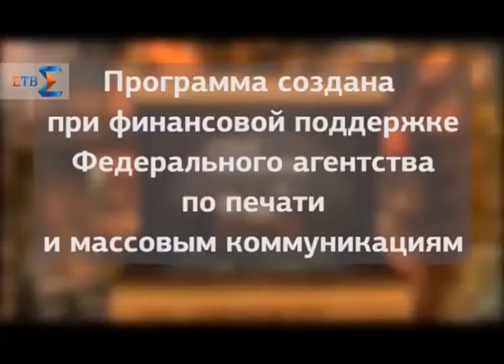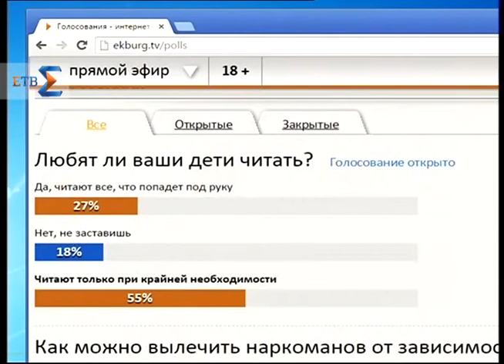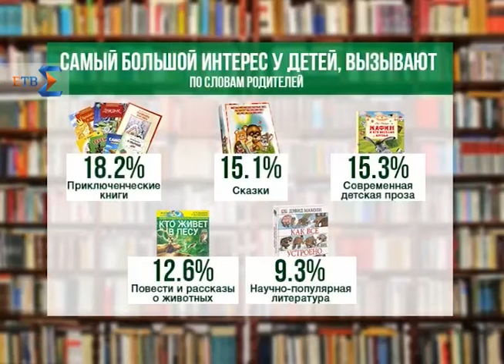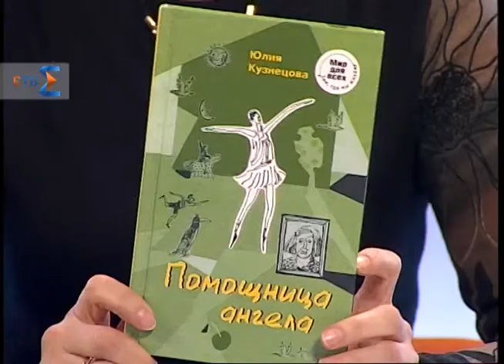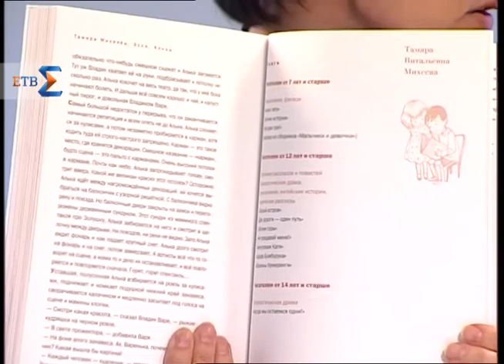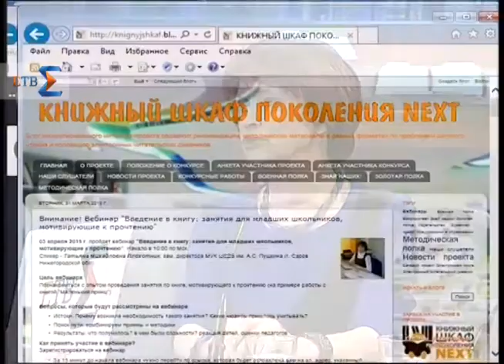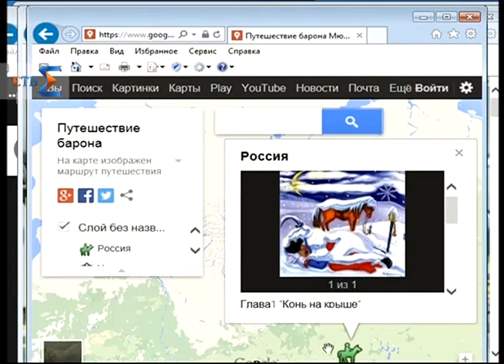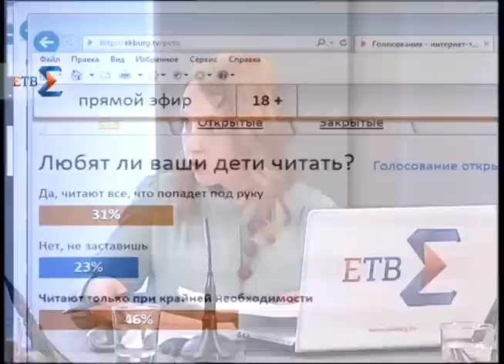Союз читателей на ЕТВ. Дети и книги (02.04.15)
Как и когда нужно учить ребенка читать и может ли он сам научиться?

Сколько времени в день должен проводить ребенок за книгой без вреда для здоровья?

Как не заставить, а привить ребенку любовь к чтению?

Какие авторы стали главными открытиями современной детской литературы?

Ответы на эти и многие другие вопросы — в прямом эфире первого выпуска программы "Союз читателей".

Гости студии:

Ольга Колпакова — писатель, председатель уральского отделения содружества детских писателей,

Марина Ивашина — ученый секретарь муниципального объединения библиотек,

Елена Квашнина -  директор екатеринбургского Дома Учителя,

Елизавета Соловьева — детский психолог.